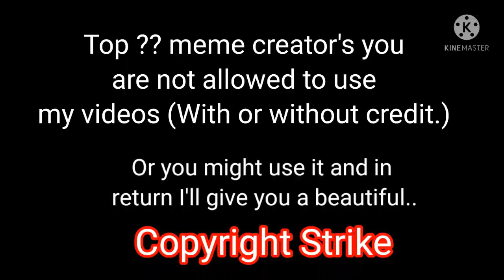You Are Not My Soulmate ✖ Meme ✖ [ MLB 🐞 ] { Original ✨ }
🍭 Hello My cute Baby chocolates.

enjoyed. Don't forget Leave a comment of your video experience.🍦

⚠ RESTRICTIONS :

2. Don't create any fake channels in my name.

⚠⚠⚠ If you do any of these - I won't hear any excuses. ] ⚠⚠⚠

✅ Permissions :

2. you can get inspired by my idea and make your own video. ^.^

🍁 Here's some information about me -

▶Name : Nehema Rahman
▶Country : Bangladesh
▶Nature: Caring, weird and funny 💕
▶Religion : Muslim
▶Gender : Female

[ ⏩ Autoplay your fav playlists and watch your favorite videos nonstop. ⏪ ]

[] Bye. ^.^ []

                    _Nehema Rahman_